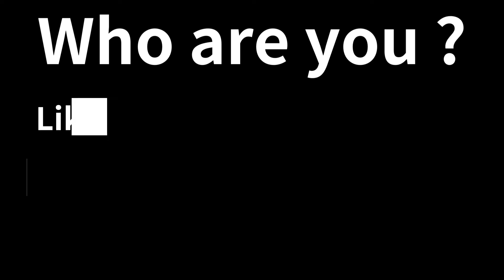NOOB vs PRO vs HACKER - Money Rush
NOOB vs PRO vs HACKER - Money Rush -  Free Mobile Best Games on iOS iPhone / Android  Video.

Multiply your coins, select the best gates and collect lots of money! Money Rush is a fun runner game with one goal: get rich! Collect coins as much as you can to turn your game into a cash rush!

CHOOSE THE BEST GATE
Are you good at simple math?